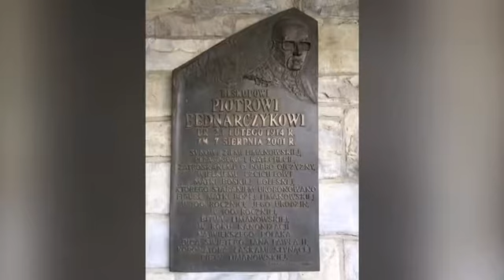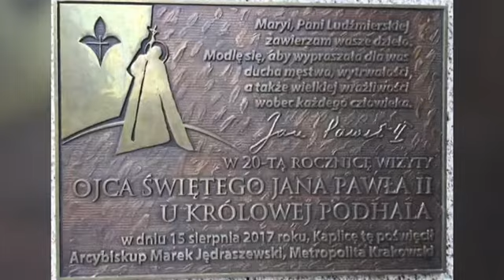Канікули в Польщі - 6 вересня 2018